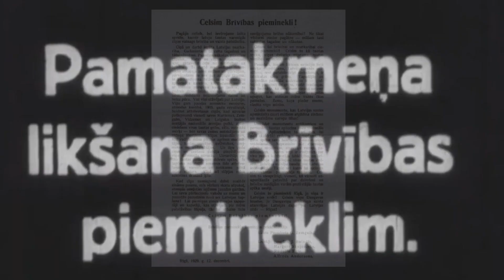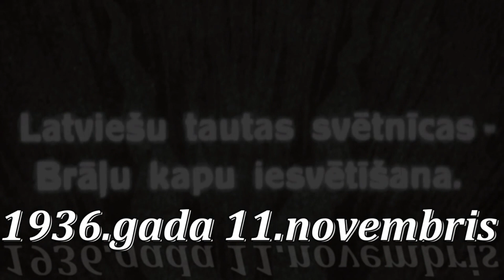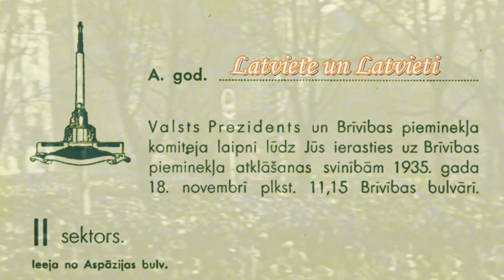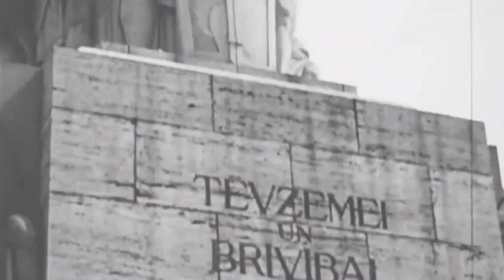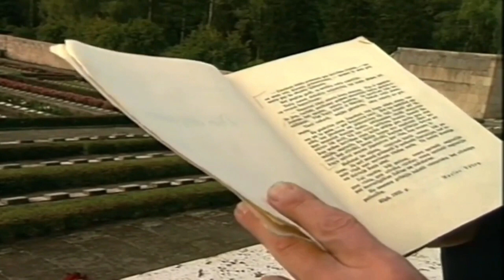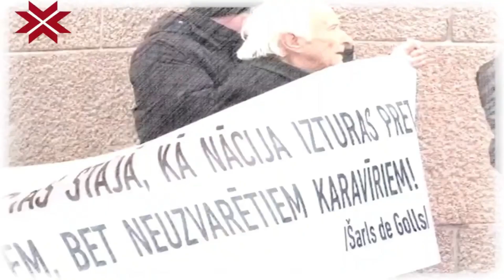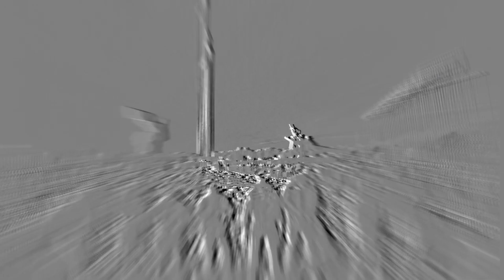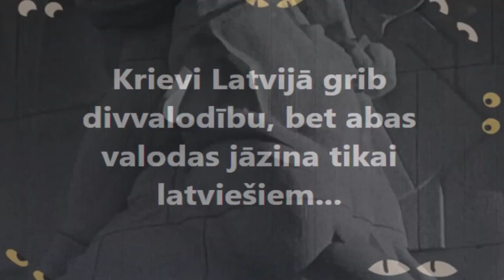BRĪVĪBA Latvju pieminekļos un galvās Veltijums Kārlim Zālem 135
Izcilākajam latviešu monumentālajam tēlniekam Kārlim Zālem aprit apaļi 135 - gods un slava! Latvjiem laimējies tikt pie monumentāliem simboliem: Brīvības pieminekļa un Brāļu kapiem, taču jaunākajos laikos izkūp to jēga moderno latvju galvās..